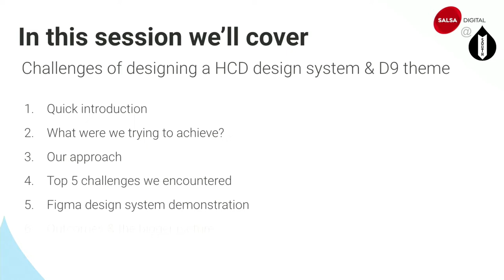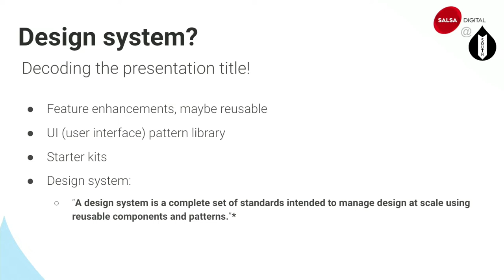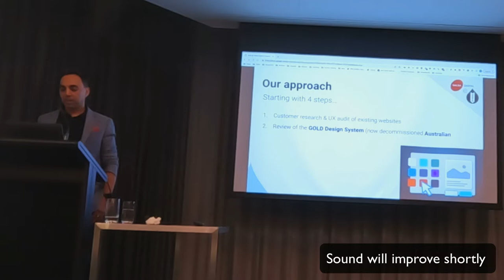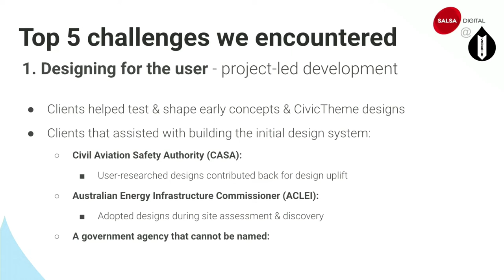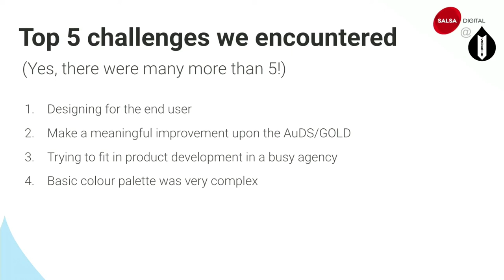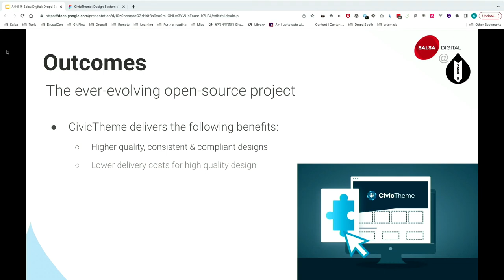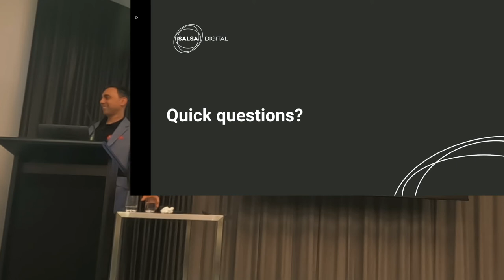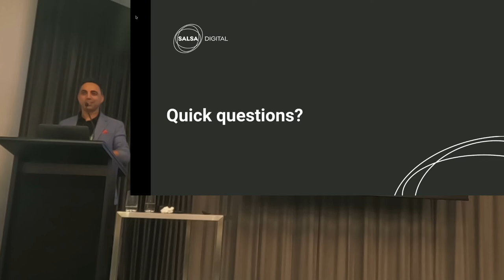The challenges of designing a HCD component-based... / Akhil Bhandari / User Experience & Content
The challenges of designing a HCD component-based design system and Drupal 9 theme
Akhil Bhandari
Time: Wednesday 19th October 11:00-11:35
Room: Ballroom 1
Track: User Experience & Content
The retirement of the Australian Government Design System (AGDS) left a void for a high quality Drupal design system that government agencies and other organisations could quickly adopt for Drupal website projects.

The lack of a high quality design system to provide a robust backbone and functional framework for building and managing Drupal websites left projects facing the problem of high development costs and long project timelines, especially when building sites based on bespoke visual designs.
A great design system would be able to solve many of these problems as well as deliver a consistent user experience for site visitors, as well as the web publishers and administrators responsible for content creation and management.

Salsa ventured forth to build the next generation design system for the Australian Government and a companion Drupal 9 theme. Naturally, it was easier said than done.
There were many challenges, most of which were not technical - that was the easy part! - but non-technical decisions that would shape the ultimate product.

In this presentation, we’ll take the audience through the development process, including:
-User testing
-The role of the Australian Design System
-Creating an accessible design system
-The component-based nature of CivicTheme
-Product-led development
-Lessons learnt so far

CivicTheme is a new, open source component-based design system and Drupal 9 theme. It provides a quick, easy and cost-efficient solution to build new websites. Web publishers and administrators can create and manage pages and layout designs without any coding.

It was developed with a strong user experience focus coupled with project-led development (government clients helped shape and test CivicTheme as it was built).
Recorded by Tomato Elephant Studio